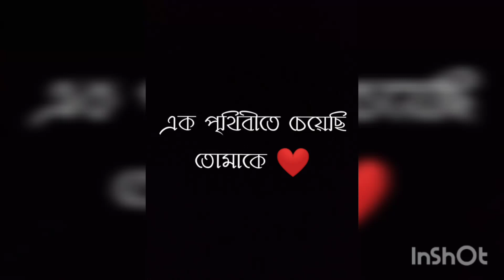Bangla love status vedio💗/love diary.